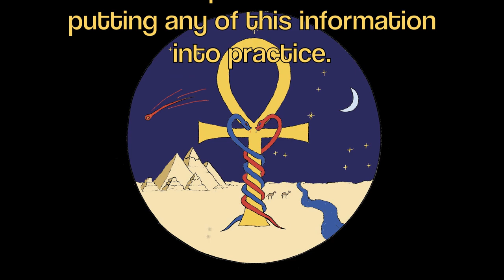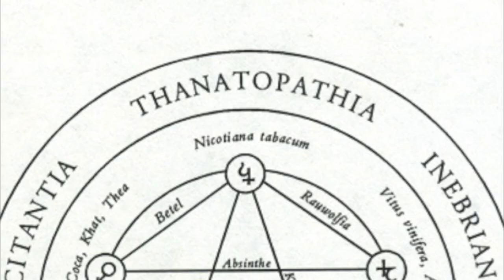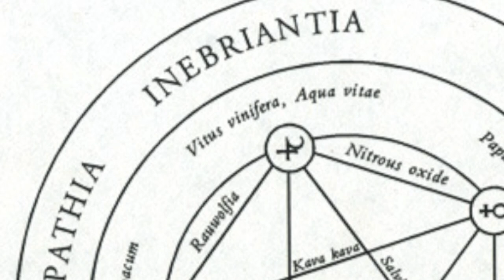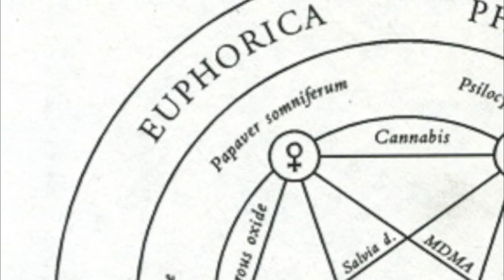THE POISON PATH (Role of Stimulants, Hallucinogens, etc)